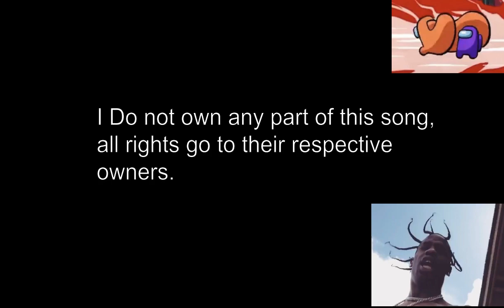All By Myself Sound Effect